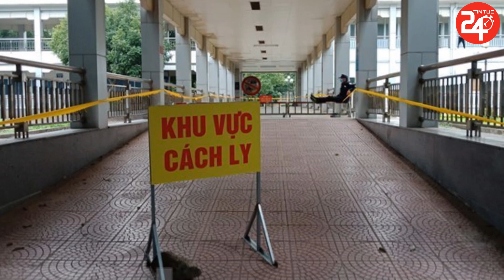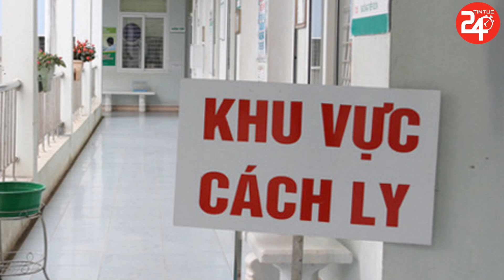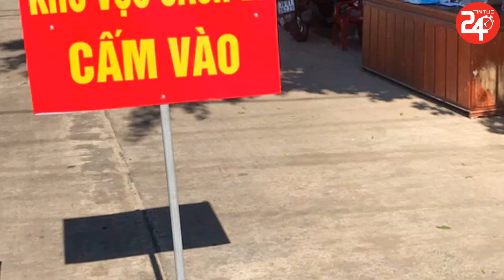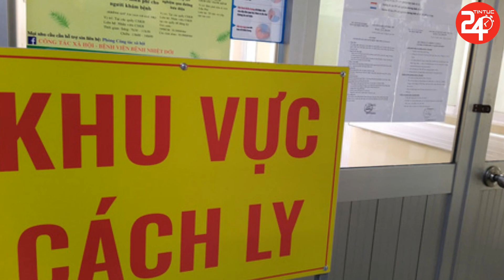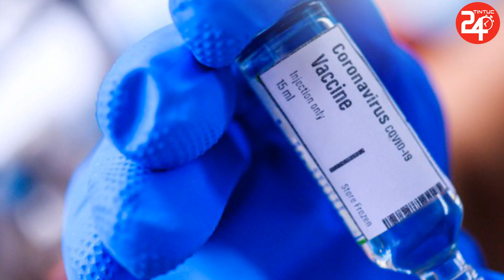🔴TIN DỊCH CV-19 NÓNG 8/8: Nữ Nhân Viên Y Tế Bị Ca'ch Ly Nhưng Vẫn Đi La`m, Thế Giới Có Gần 19,5Tr Ca